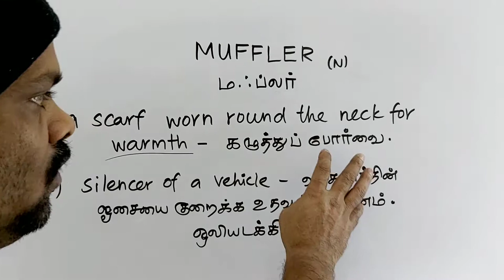MUFFLER tamil meaning/sasikumar